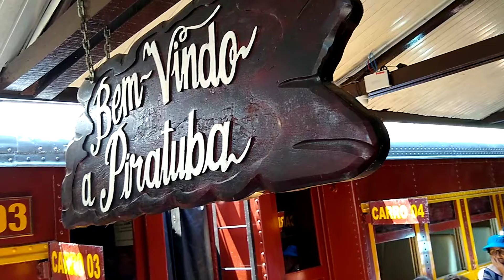Maria fumaça Piratuba SC apolo10 no asfalto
Passeio Lívia vó Suzi vô Kaká